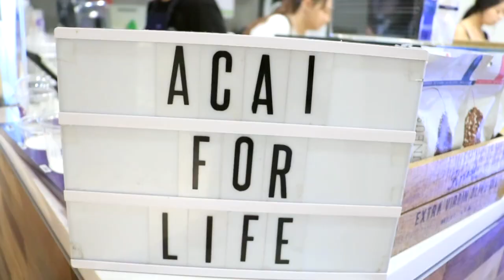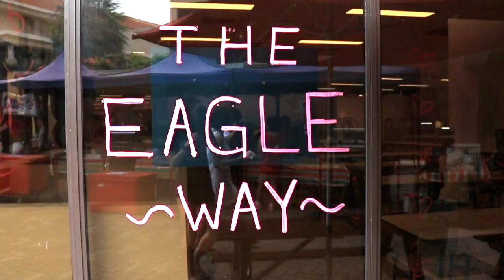🏆VOLLEYBALL TOURNAMENT VLOG #2: Singapore Travel Diary IASAS 2017| Katie Tracy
OUR TEAM MADE THE FINALS at a volleyball tournament in SINGAPORE😱🏆 From milk tea runs to volleyball highlights to weird conversations and bad cheering, I VLOGGED this entire travel diary!😍

🏆KATIE TRACY VOLLEYBALL and BADMINTON HIGHLIGHTS 2016-17 (High School Girls Womens Division)

100% of my earnings from my phone cases and popsockets go to this water.org fundraiser!

I use Famebit and it is 100% safe and effective :)

I appreciate all the advice/feedback I receive :) It really means a lot to me.
- Katie (katie tracy, aloha katie, alohakatie)

This video was inspired by my favorite youtubers: Bethany Mota, Zoella, Alisha Marie, MyLifeAsEva, Meredith Foster (Stilababe09), LaurDIY, MamaMiaMakeup, Tara Michelle, Sierra Furtado (SierraMarieMakeup), Rclbeauty101, Niki and Gabi, KrazyRayRay, Aspyn Ovard, Hayley Williams, Gabrielle Marie, Jessie Paege, Alexa Mae & Adelaine Morin (co0k1emonster) who continue to motivate & inspire my channel :) Don't forget to check them out!

Credits to Vecteezy.com for my outro!

If you see this, comment "YOU'RE PLAYING IN THE 2020 OLYMPICS!?" ;)